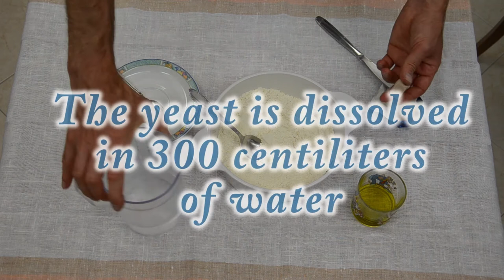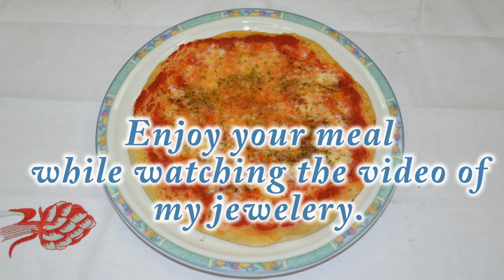How to make pizza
I thought you might like a pizza watching my video of jewelry. Thank you all.
I want to thank Braa you have found a mistake in the description of the quantity of water